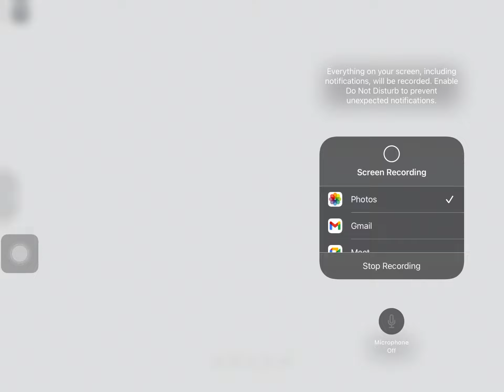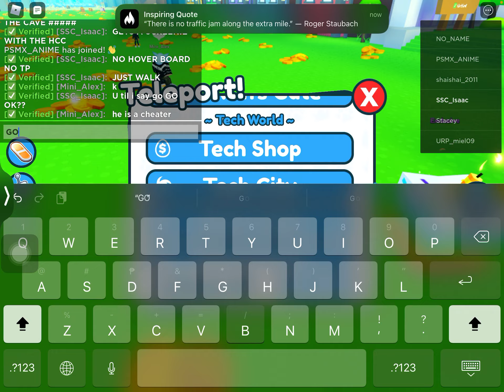Pet sim x with some fans